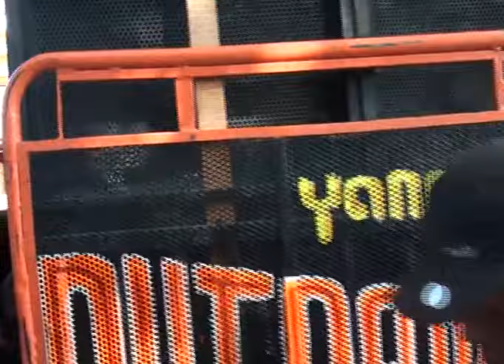SEKETIP MATA-NINJA MUDA-RAMA PRO- HAJAT BP. NAPI- IBU. MARINAH PATROL BENDA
RAMA PRO